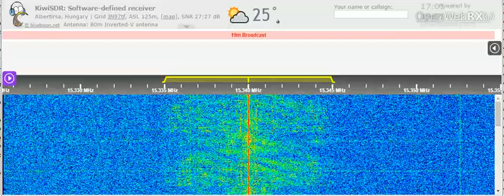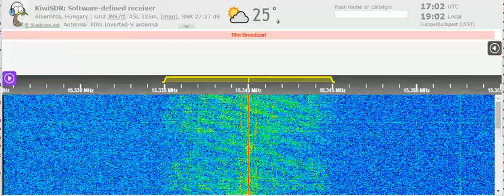20 07 2021 Dimtse Wegahta Tigray Voice of Dawn Tigray in Tigrinya to EaAf 1700 on 15340 Issoudun